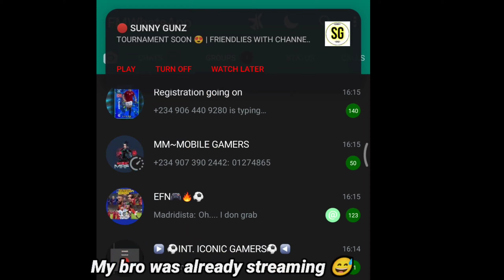HOW FRIEND MATCH MODE AWOKEN THE efootball COMMUNITY